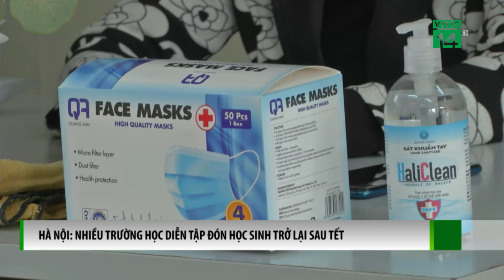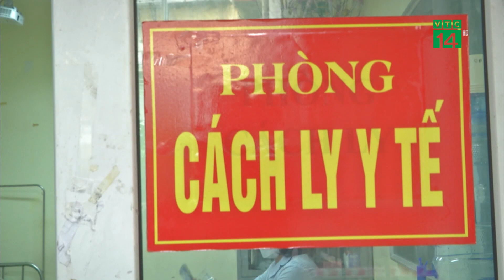Nhiều Trường học ở Hà Nội diễn tập đón Học sinh trở lại sau Tết| VTC14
VTC14 |Sở Giáo dục và Đào tạo Hà Nội đang đề xuất cho tất cả học sinh khối 7 đến 12 đi học trở lại 100% ở tất cả 30 quận, huyện, thị xã ngay sau Tết và có thể là từ 7/2. Từ nay đến khi đó, các trường học được yêu cầu chuẩn bị điều kiện cần thiết, từ cơ sở vật chất, thiết bị y tế, đội ngũ cán bộ nhân viên đến việc diễn tập đối phó với các tình huống khi đón học sinh trở lại. Nếu các lần diễn tập trước, Hà Nội tổ chức thu hẹp đối tượng học sinh chỉ khối lớp 9 và 12, thì lần này, số lượng học sinh đến lớp đông hơn nên đòi hỏi khắt khe ở công tác kiểm soát phòng dịch.